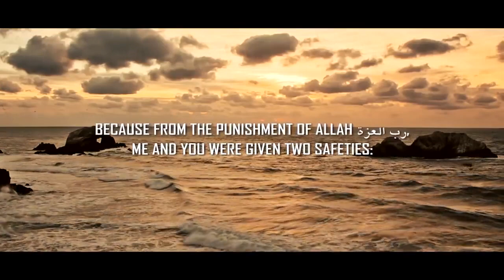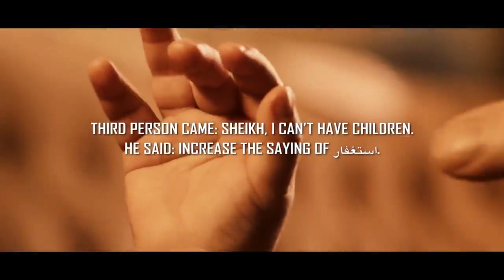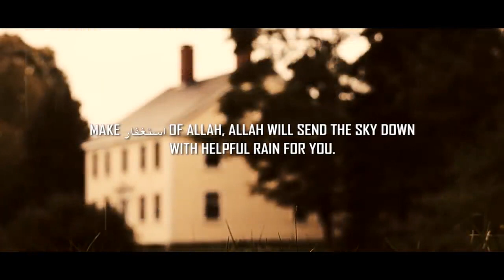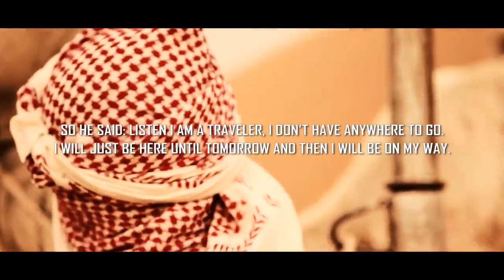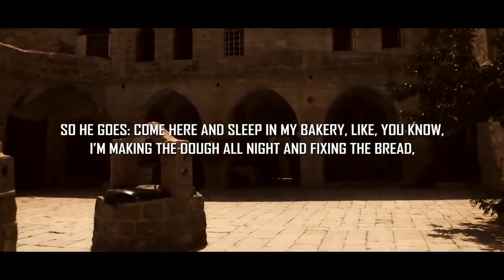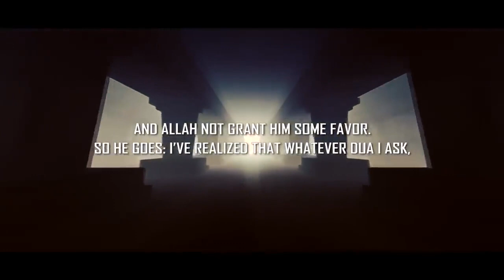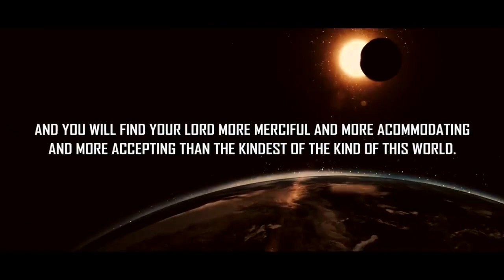Story Of Imam Ahmad Ibn Hanbal. Ultimate Solution To All Your Problems!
Imam Ahmad Ibn Hanbal was a renowned Islamic scholar and theologian who lived in the 9th century. He is known for his steadfastness and unwavering commitment to the principles of Islam, even in the face of severe persecution and adversity.

Imam Ahmad was born in Baghdad, Iraq, in the year 780. From a young age, he displayed a keen interest in acquiring knowledge and understanding the teachings of Islam. He studied under renowned scholars of his time and quickly gained a reputation for his intelligence and piety.

Imam Ahmad's most significant contribution to Islamic scholarship was his unwavering adherence to the Quran and the Sunnah (the teachings and practices of the Prophet Muhammad, peace be upon him). He firmly believed that these two sources were the ultimate solution to all problems faced by individuals and society as a whole.

During his lifetime, the Abbasid Caliphate was ruled by the Mutazilites, a sect that promoted rationalism and philosophical interpretations of Islamic teachings. They imposed their views on the masses and persecuted anyone who disagreed with them, including Imam Ahmad.

Imam Ahmad, however, refused to compromise his beliefs and stood firm in his conviction that the Quran and the Sunnah were the only valid sources of guidance. He was subjected to severe torture and imprisonment for his refusal to accept the Mutazilite doctrine.

Despite the physical and emotional pain he endured, Imam Ahmad remained steadfast in his faith. He continued to teach and disseminate the authentic teachings of Islam, inspiring countless individuals to hold onto their faith and seek solace in the Quran and the Sunnah.

Eventually, the tide turned, and the Mutazilite doctrine lost its influence. Imam Ahmad's dedication and sacrifice played a significant role in preserving the true teachings of Islam and ensuring that future generations would have access to authentic knowledge.

Imam Ahmad's story serves as a reminder that the ultimate solution to all problems lies in turning to the Quran and the Sunnah. In times of difficulty and adversity, it is through seeking guidance from these sources that we can find solace, direction, and solutions to our problems.

Imam Ahmad's unwavering commitment to the truth and his refusal to compromise his beliefs serve as an inspiration for Muslims around the world. His story teaches us the importance of holding onto our faith, even in the face of persecution and adversity, and reminds us that the ultimate solution to all our problems lies in following the teachings of Islam.